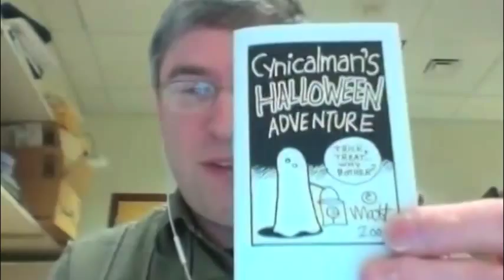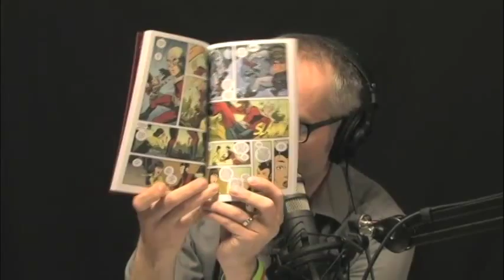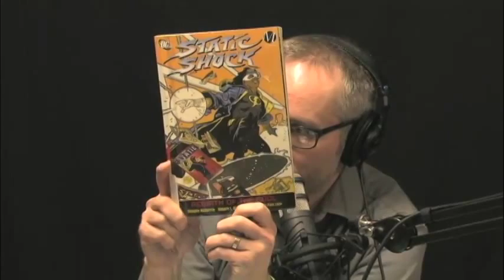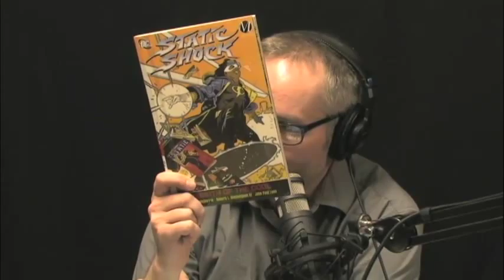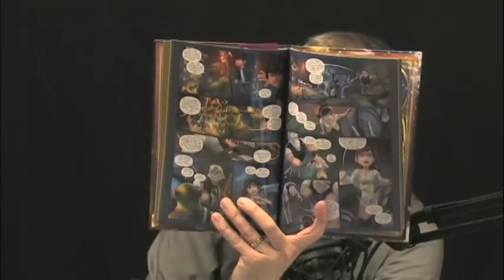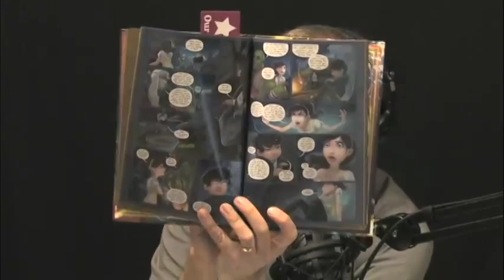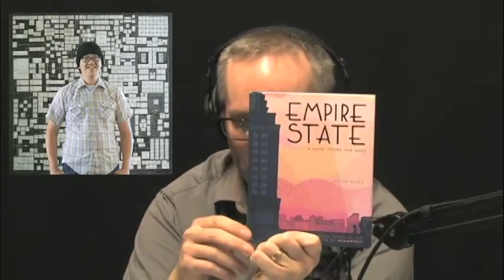CAG! 95 - Puzzling Out Your Comic's Destiny, with Jason Shiga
Find a publisher, POD, Webcomic, or all three? Figuring out your comic's destiny!

Whether your hope to get your comic published in the Direct Market or by one of the major book publishers, or self-publish through a Kickstarter or print-on-demand service like Ka-Blam, or publish directly to the web (as either a webcomic or a series of ebooks), you have to decide which choice is the best for your story. How do you decide what destiny is best for your beloved comic?

This episode we're joined by Jason Shiga the cartoonist behind the celebrated multi-path comic Meanwhile, Empire State, and the recently launched webcomic Demon. Together we'll look at his career, spanning from Xeric Grant-funded comics to working with publishers like Abrams ComicArts to updating his own webcomic, and explore how a cartoonist navigates what method works best for your comic.

We're also joined by David Carter of the University of Michigan Video Game Archive to talk briefly about this year's Mini-Comics Day in Ann Arbor,  which happened Saturday, March 22!

This show was streamed live from the Ann Arbor District Library Netcast Studio